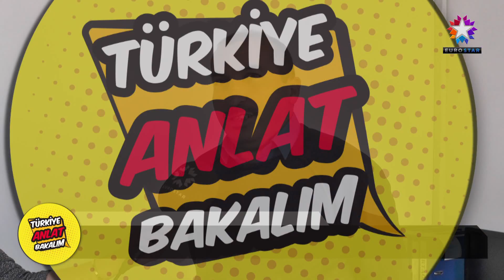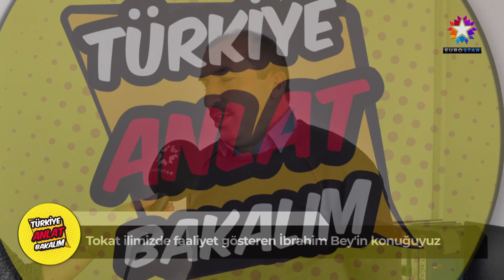DİNÇEL DOOR | EUROSTAR TV "Anlat Bakalım Türkiye"